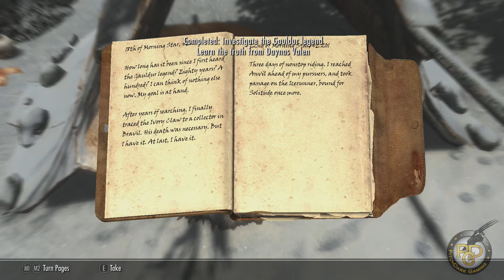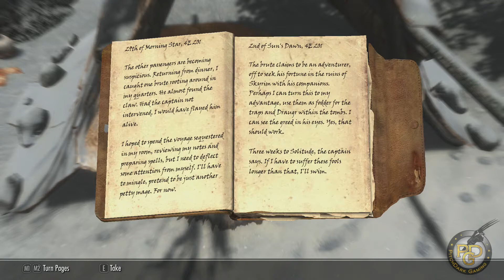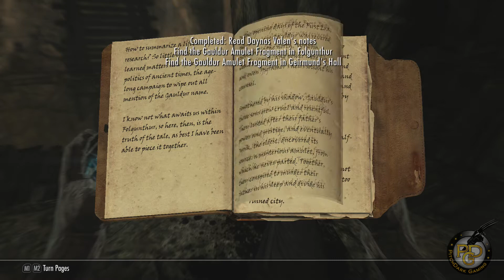Let's Play Skyrim SE - Adventures of Sigman Mooncalf - (Legendary Difficulty) - EP30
The Adventures of Sigman Mooncalf

Mods used for Lets Play

Ancient Draugr – DX Mini Armor Collection
Apachii Divine Elegance Store
ApachiiSkyHair SSE
Beards
Biijin All in One SSE
Biijin NPC’s
Biijin Warmaidens
Biijin Wives
Beothiah for Good Guys
Breezehome – Eli’s Breezehome Overhaul
Carriage and Ferry Travel Overhaul
Cassandra Frost Witch – DX Mini Armor Collection
Celes Nightingale – DX Mini Armor Collection
Companions and Followers SE
Complete Vanilla Armor and Clothing Replacer for Seraphim
Cowardly Horses
Emfy Cleric – DX Mini Armor Collection
Enhanced Blood Textures
Eye Normal Map Fix
Footprints
Fores New Idle in Skyrim – FNIS Behavior
Fores New Idle in Skyrim – FNIS Spells
Frostfall – Hypothermia Camping Survival
Gwelda Armor Pack – DX Mini Armor Collection
Gwelda Dawngaurd – DX Mini Armor Collection
Gwelda Red Riding Hood – DX Mini Armor Collection
HDT Physics Extensions
Horse Armors
Horse Storage
Immersive Armors
Immersive Citizens
Immersive Patrols
Improved Bards
Inifite Torch
JK’s Riverwood
JK’s Whiterun
Joy of Perspective
JS Armored Circlets
Keeping Warm – Scarvers and Mufflers
KS Hairdos
Lean Wolf’s Better-Shaped Weapons
Magic Casting Animations Overhaul
Magical College of Winterhold
Merta Assassin – DX Mini Armor Collection
My Home is Your Home
Namira for the Good Guys
Oblivion Gates
Ordinator
PCA 1hm Overhaul
Pretty Combat Animations
Pretty Female Idles
Pretty Jump Animations
Real Bows
Realistic Ragdolls and Force
Realistic Water Too
Relationship Dialogue Overhaul
Riverwood Reborn
Run For Your Lives
Rustic Clothing
Seranaholic
Shiva’s Vanilla Clothing Replacer
Sit Animations
SkyBirds
Skyforge SSE Edition
Skyforge Shields SSE
Skyforge Weapons SSE
Sofia – The Funny Fully Voiced Follower
Sotteta Necromancer
Sounds of Skyrim Complete
Spell Emit Light
SEE Texture Pack – Osmodious
Static Mesh Improvement Mod
Tembtra Thief – DX Mini Armor Collection
Tera Armors Collection
The Hairstyler
The Paarthumax Dilemma
Total Character Makeover
True Eyes SE
Ultimate Noble Beds
Unique Uniques
UNP Body Fit Armors – UNP Main Armors and DLC and Immersive Armors SFW
UNP Female Body
UNP Rogue Armor
UNP Mini Dresses Collection
UNP Spice Gear Collection
Unread Books Glow
Warmonger Armory
Valerica
Verdant SE
Victoria’s High Heels Walk Animation
Vivid Landscapes
Vivid Weathers
Weapons of the Third Era
Winterhold – Expanded Ruins
XP32 Maximum Skeleton SE